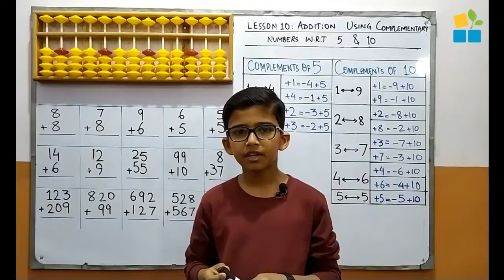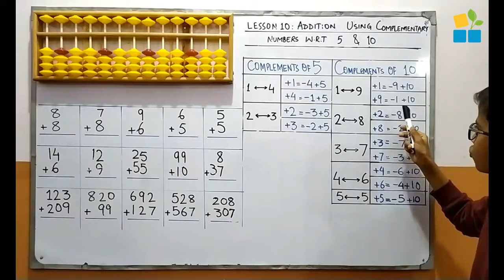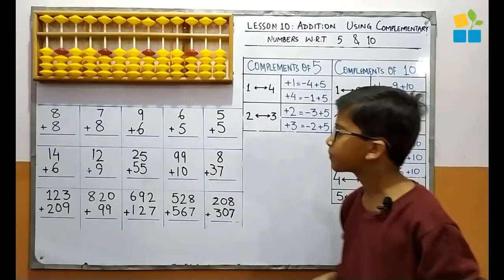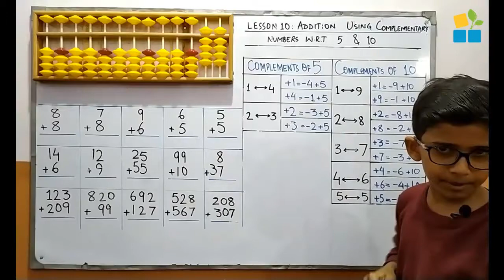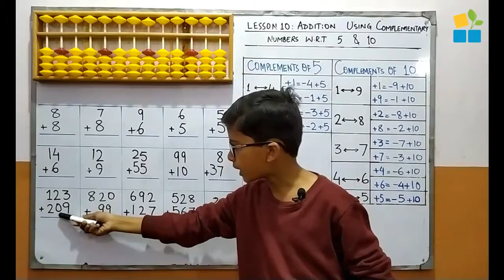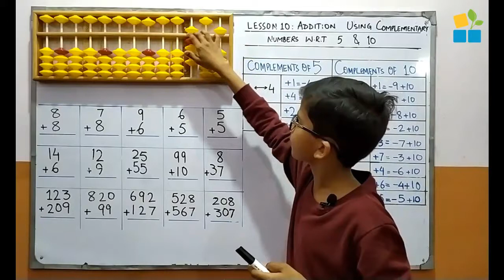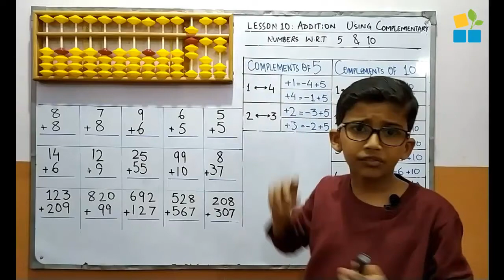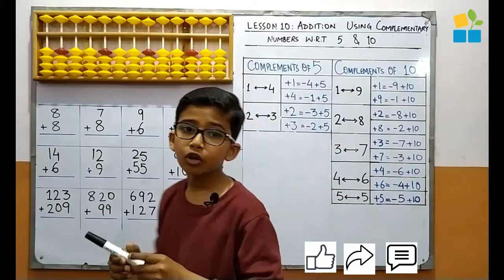Lesson 10: Addition Using Complements w.r.t. 5 & 10 | Muhammad Khuzaima | NMIEL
Bored with corona vacations? Want to learn something new? Use this vacation to learn about abacus and enhance your math skills in a fun way.
In this video of ‘learn abacus with Muhammad Khuzaima’, you will learn how to do addition using complementary numbers. We already have introduced complements of 5 and here we will introduce complements of 10 and use them in different examples.
Happy learning!